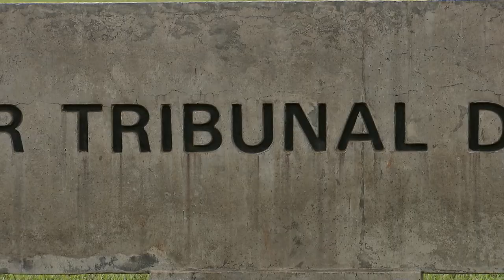Piloto acusado de integrar organização criminosa segue suspenso 26.10.21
Diante dos indícios de que um piloto comercial utilizava sua profissão para transportar grande quantidade de dinheiro desviado da área da saúde por uma organização criminosa, a Sexta Turma do Superior Tribunal de Justiça (STJ) manteve as medidas cautelares de suspensão da habilitação para pilotar e de proibição de viajar sem autorização judicial.